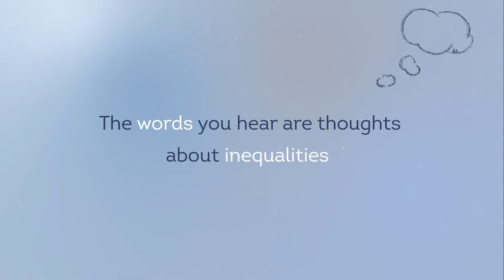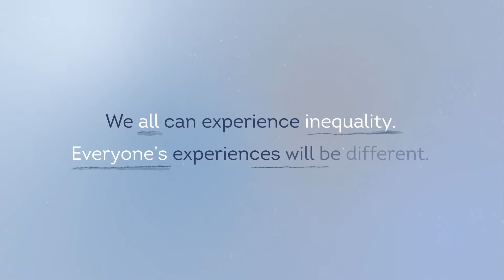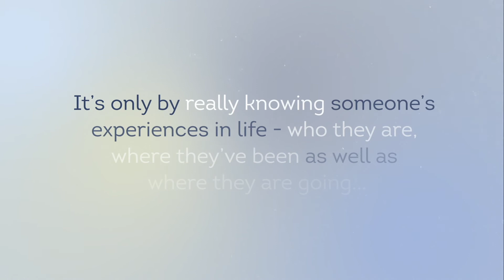STA Inequalities & Mental Health Animation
Asking the question: what is the impact of social inequality on women admitted to medium and low secure services within St Andrew’s Healthcare. This animation was produced as part of an NHS England funded project exploring the impact of inequality on mental illness. You can also get access to our publication here: The impact of inequality on mental illness